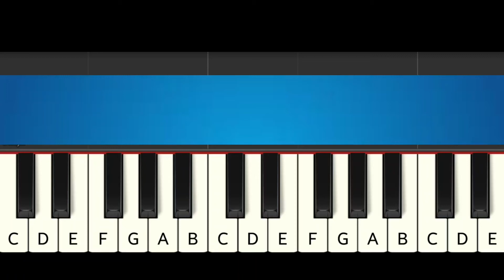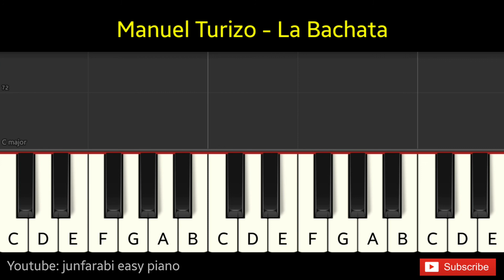Manuel Turizo | La Bachata | piano tutorial easy right hand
Manuel Turizo | La Bachata. Tutorial easy piano right hand only with background music. Instrumental piano song.

Thanks